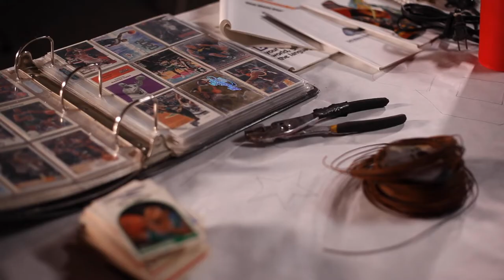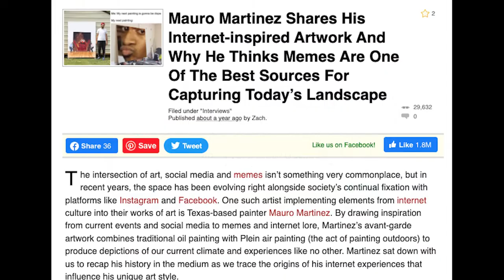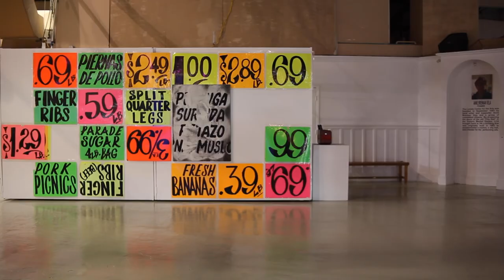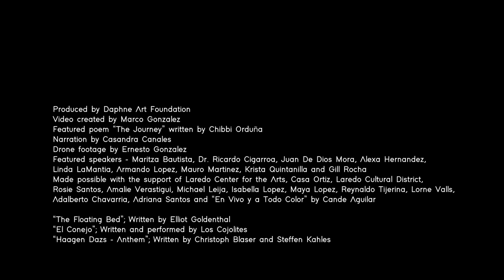Create, Inspire, Transform Laredo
Some artists take their inspiration from our culture and city streets, some have achieved new heights in their artistic practice through programs like Cultivarte Laredo, and others—the younger and emerging—are inspired to transform the ideas they encounter into something larger; talents yet to be experienced.

Laredo artists, advocates, and community leaders recognize the impact that cultural opportunities and resources can have on our quality of life and local economy.

Alexa Hernandez, Mauro Martinez, Juan De Dios Mora, Krista Quintanilla, and Gil Rocha give us insight into their journeys as artists.

Daphne Art Foundation is a nonprofit arts organization that promotes the creation, presentation, study and appreciation of the visual, performing and media arts.

Join the enthusiasts and patrons who are fueling the artists and creatives who continue to create, inspire, and transform Laredo.

Video produced by Daphne Art Foundation
Video created by Marco Gonzalez
Laredo, Texas